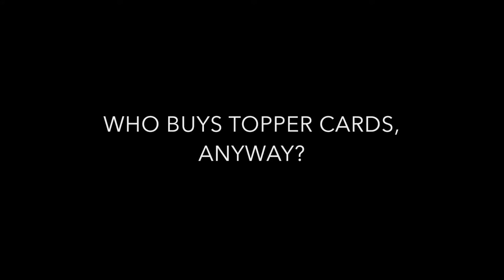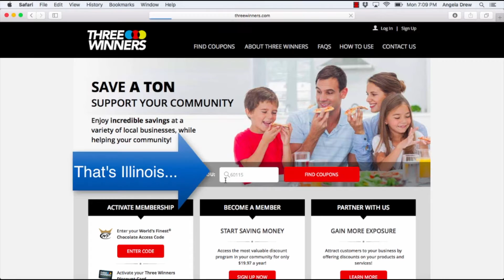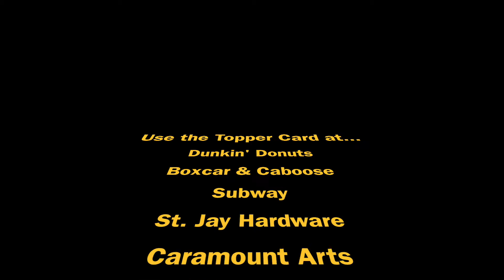2017 Topper Card Promo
Buy a Topper Card! Use at several locations-- every time you visit! The Topper Card is good for the entire year! Only $10!